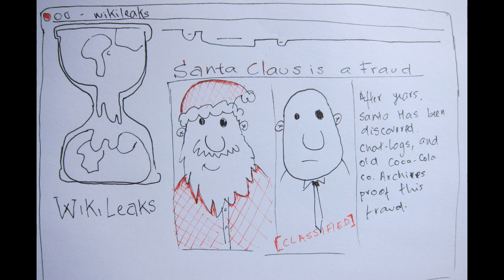Six Geese-a-Laying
Sorry about the delay; I've been dealing with some problems at home.  But the show must go on!